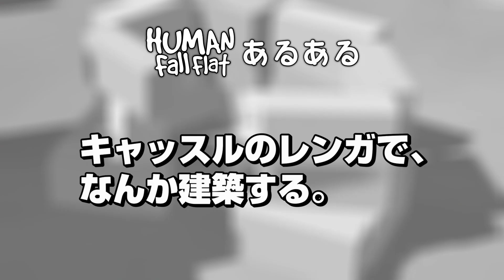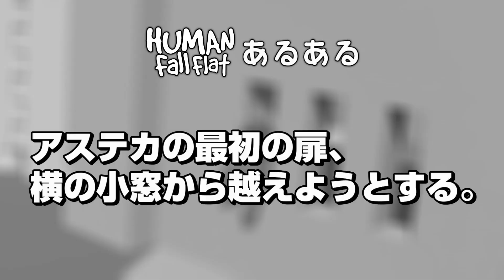[Human: Fall Flat] #315 アステカの最初の扉、横の小窓から越えようとする。[ヒューマンフォールフラットあるある Part31]